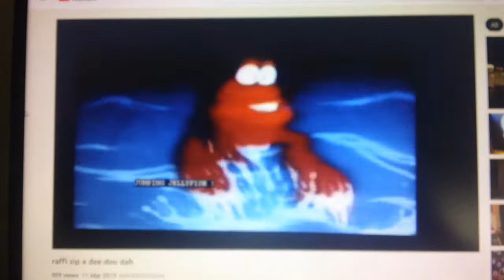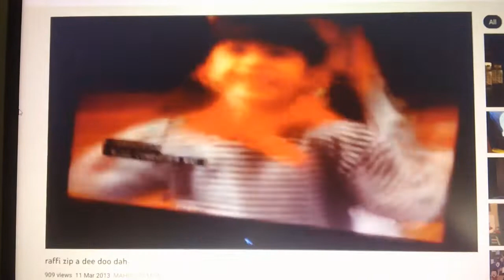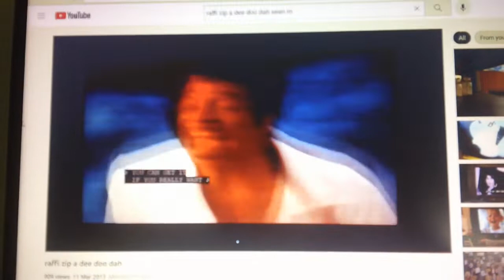raffi zip a dee doo dah